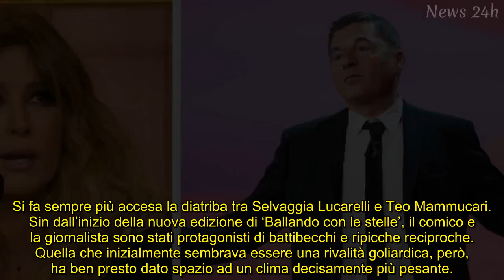Teo Mammucari, siamo all’asilo? Gesto rivedibile contro Lucarelli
Selvaggia Lucarelli e Teo Mammucari ai ferri corti: il gesto social del comico e la reazione della giurata di Ballando con le stelle